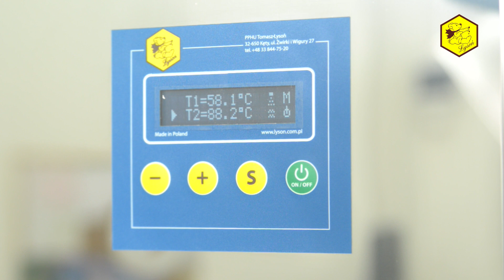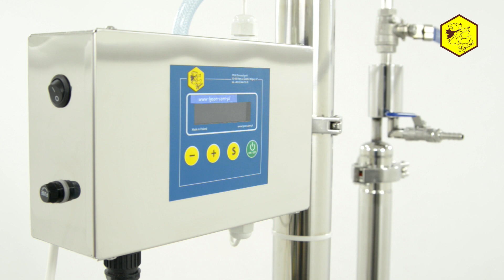Destylator - Tomasz Łysoń - PL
Destylator przeznaczony jest do otrzymywania wody destylowanej i innych spożywczych oraz technicznych płynów, takich jak: olejki kwiatowe, skoncentrowane substancje zapachowo-smakowe (np.: z owoców, kwiatów, ziół).